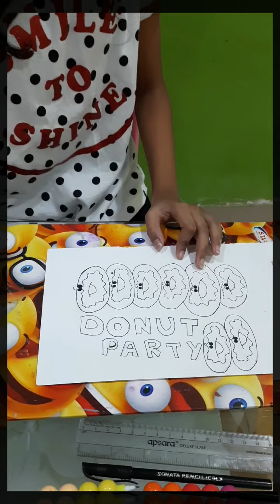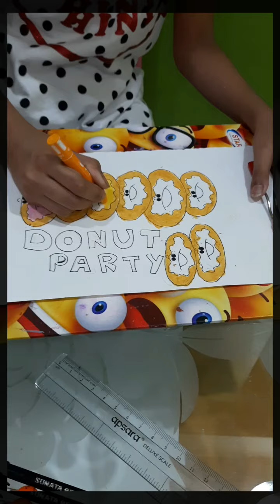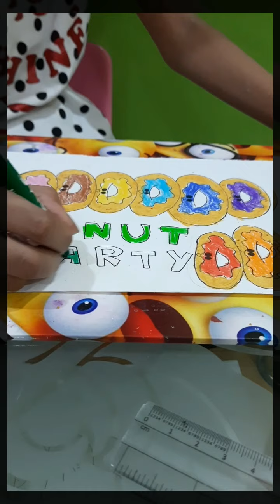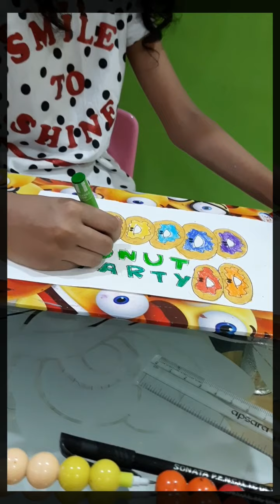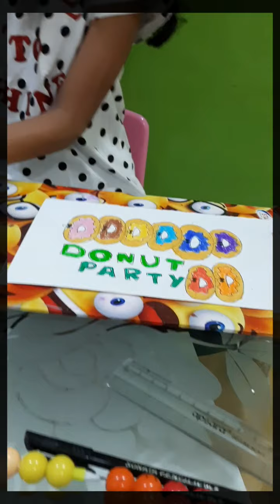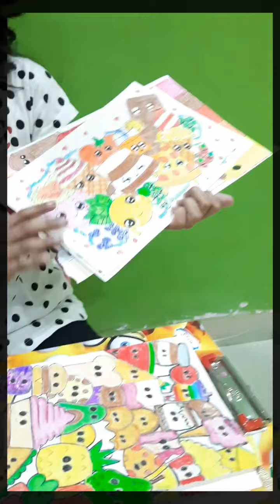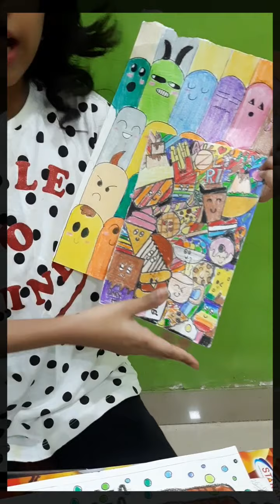Doodle (part 2) with shravani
Part 2 of doodling exciting doodles and advanced doodles to learn 😊😊🍔🍔🎨